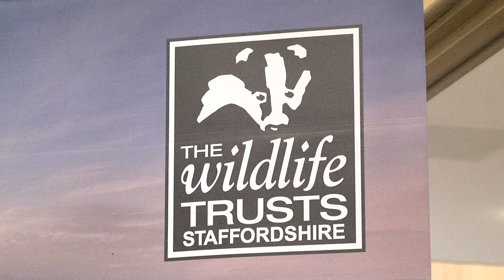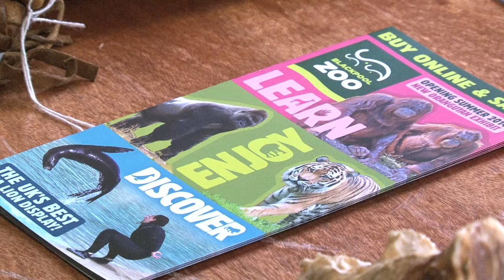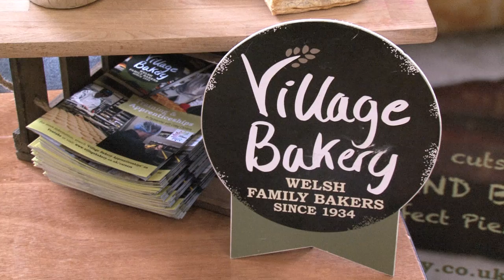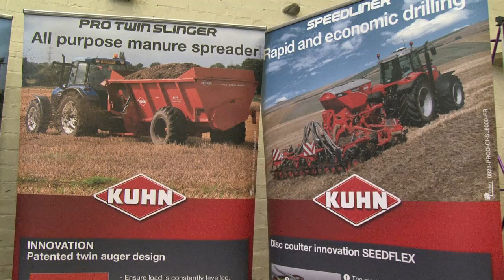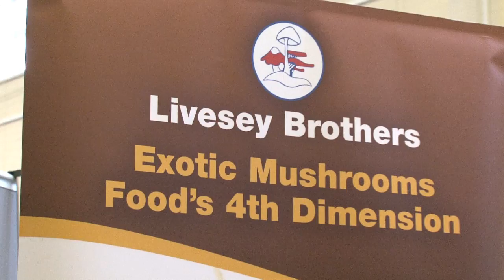Harper Adams Careers Fair 2014